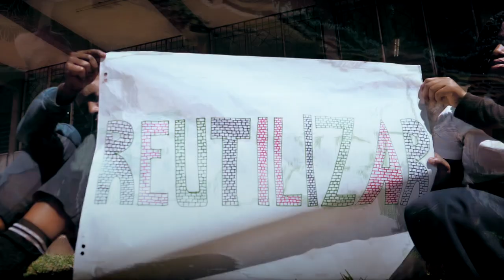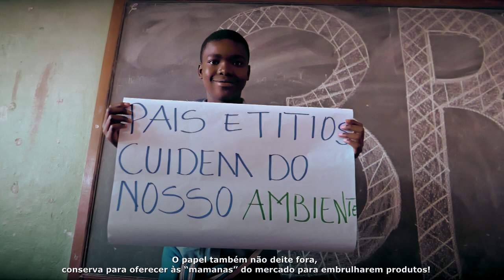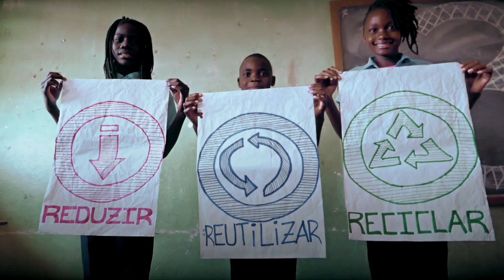Suposição Contária - 3R (Reduzir, Reutilizar, Reciclar) - Videoclip gestió de residus a Maputo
En l'àmbit de el projecte PM10, que cerca enfortir la Gestió de Residus Sòlids Urbans (GRSU) a la Ciutat de Maputo, Enenyeria Sense Fronteres hem liderat la gravació d'aquest videoclip musical amb el qual es pretén "impulsar el coneixement i la sensibilització ciutadana per l'aplicació del dret a viure en un ambient saludable ".

Aquesta iniciativa, que ha estat promoguda per ESF i la Direcció Municipal d'Ambient i Salubritat del Consell Municipal de Maputo, va néixer després del llançament de l'àlbum musical "Bassa Maputo" ("Maputo net" en la llengua changana) que promou les bones pràctiques en la GRSU.

Finalment, l'any 2019 ha estat possible materialitzar aquesta idea després d'un procés de producció de més de dos mesos, durant els quals s'ha comptat amb la participació i col·laboració de nombrosos actors com: grup musical "Suposição Contrària", l'Associació mozambicana de Reciclatge (AMOR ), l'"Escola Primària Completa do Triomf" i l'"Escola Secundària Estrela Vermelha".